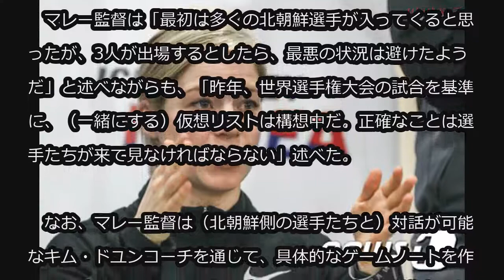南北アイスホッケー統一チーム監督、チーム構想に集中 (1/23)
南北アイスホッケー統一チーム監督、チーム構想に集中

南北女子アイスホッケー統一チームを指揮するサラ・マレー監督（カナダ）が迅速に問題を収集し、最上の戦力を構築する準備をしている。

　マレー監督は去る22日、忠清北道鎮川（ジンチョン）選手村で開かれてた記者会見を通じて、南北統一チームへの明確な意思を伝えた。

　マレー監督は「初の統一チームを率いることになったという喜びもあるが、韓国選手3人がプレーできないので残念な気持ちも大きい。 しかし現在の状況でコントロールできる部分がない。残り時間が少ないので早く準備しなければならない」と話した。

　国際オリンピック委員会（IOC）は今月20日、スイスのローザンヌで開かれた南北五輪会議で、南北女子アイスホッケーの統一チーム構成を確定した。これにより南北統一チームには韓国エントリー23人のほかに北朝鮮から12人の選手が合流する。

　ゲームに出場する試合エントリーは他のチームと同様に22人だが、南北合意によってマレー監督は1試合当たり3人の北朝鮮選手を出場させなければならない。

　マレー監督は「最初は多くの北朝鮮選手が入ってくると思ったが、3人が出場するとしたら、最悪の状況は避けたようだ」と述べながらも、「昨年、世界選手権大会の試合を基準に、（一緒にする）仮想リストは構想中だ。正確なことは選手たちが来て見なければならない」述べた。

　なお、マレー監督は（北朝鮮側の選手たちと）対話が可能なキム・ドユンコーチを通じて、具体的なゲームノートを作って、北朝鮮選手らに3時間ずつ戦術などを個別指導すると構想している。